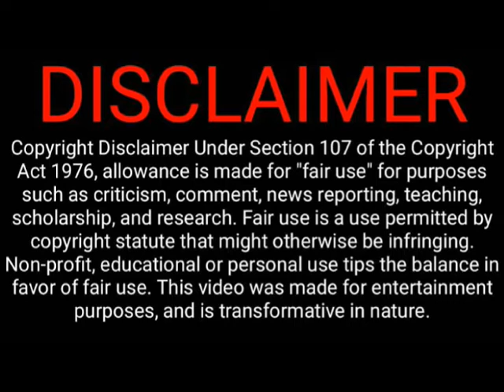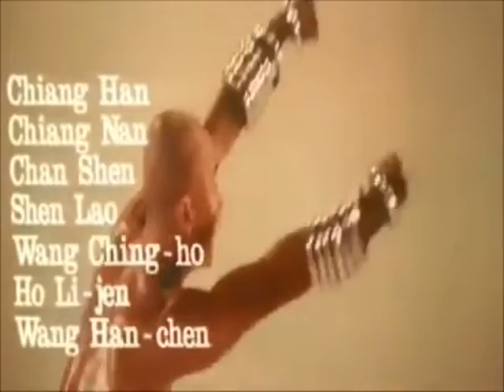Do not concentrate on the finger or you will miss all of the heavenly glory! (It's almost T.i.m.e.)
Deka Derz Production / BUC